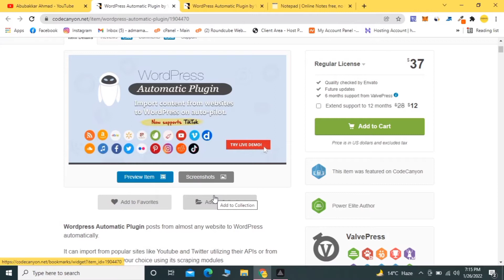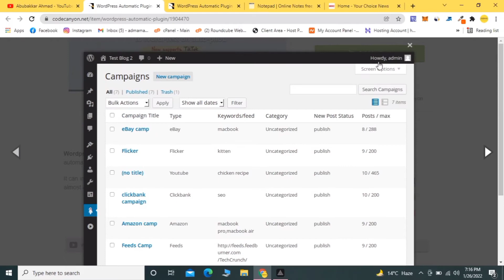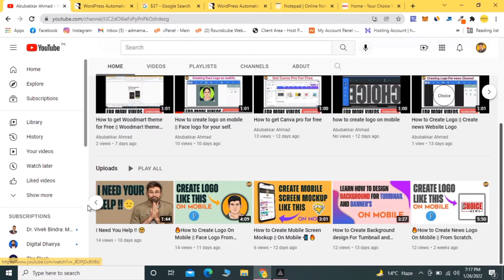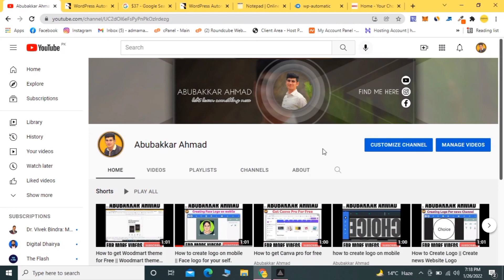How to download wp automatic plugin free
Asalam-U-Allakum 👋🏻

In today video I will show you how you can get wp automatic plugin for free this is gpl license of this original plugin its 100% safe and clean. download it from video tutorial and enjoy it hope you like our video watch it full to understand how you can download it with regular updates

WP AUTOMATIC  DOWNLOAD LINK. BELOW 👇🏻

join my WhatsApp group for more details you can Daily gets link and also you can able to ask questions from me

how to activate wp automatic license
how to buy wp automatic free
wp automatic  gpl license
get wp automatic for free
how to get wp automatic for free
wp automatic plugin tutorial

See you in next video Allah Hafiz

Thanks